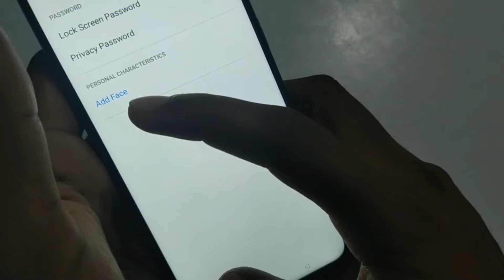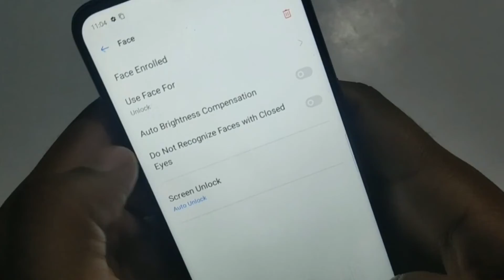Realme C2 face lock setting | How To set face look android phone | face look change kaise kare